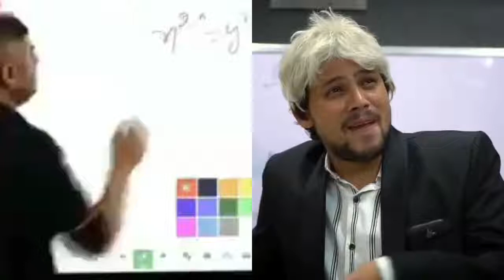Frustrated teacher ! zayn saifi vs dhasu sir